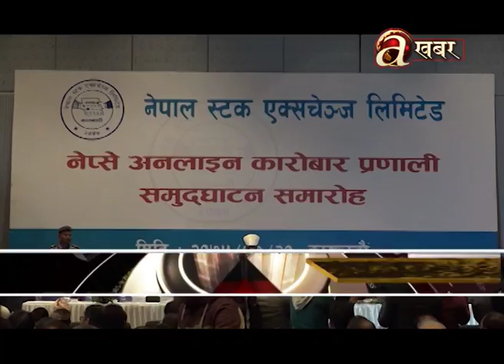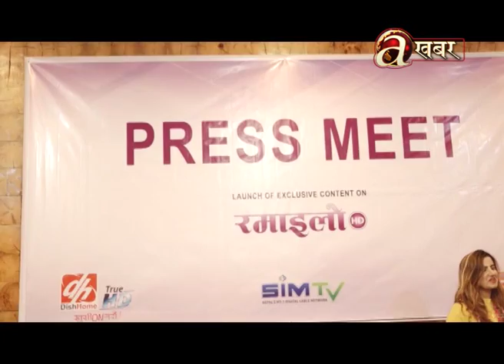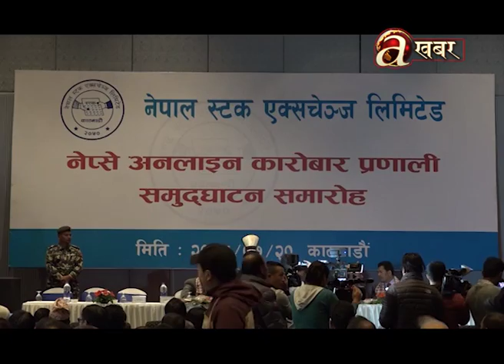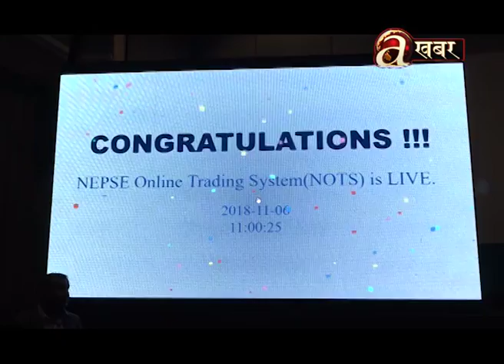Avenues @ Business - 06.11'18